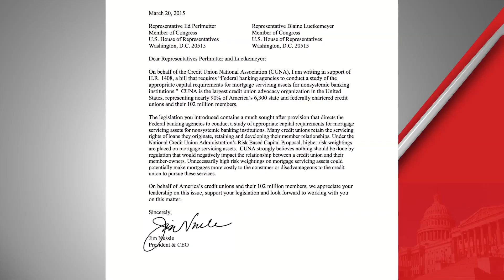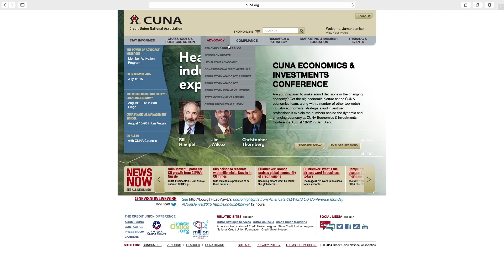CUNA's Advocacy Update July 13, 2015